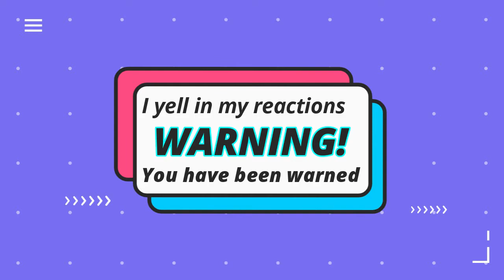Fear the Walking Dead Reaction S07E10 Mourning Cloak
~Peter Pan: Peter Pan The Lost Boy - Ruth B [ DjPaw Tropical House]
~The Walking Dead: MIKE RELM- THE WALKING DEAD REMIX
~Doctor Who: MIKE RELM - THE DOCTOR WHO REMIX
~Harry Potter: MIKE RELM- THE HARRY POTTER REMIX